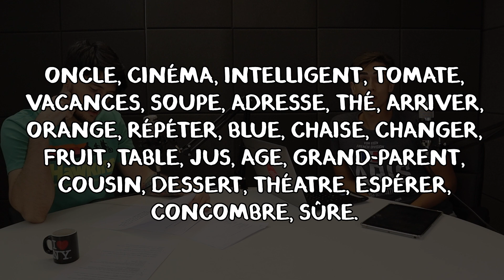A língua francesa no Inglês | SpokenCast #5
E aí Moçada! Mais um SpokenCast diferente para você dar muita risada! vem comigo!!!

Aprenda cada vez mais acessando nossos demais conteúdos:
Grupo Exclusivo do Telegram: